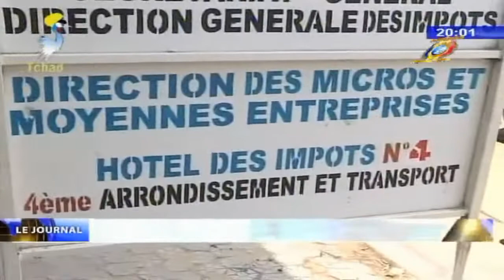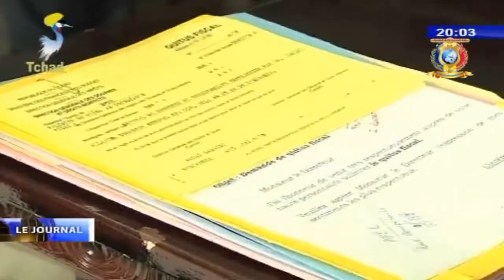FINANCES PUBLIQUES - Un mois est accordé aux agents des impots pour accroitre le Budget de l'Etat